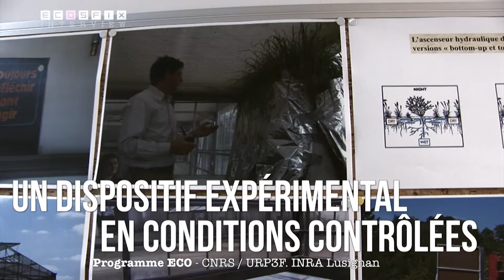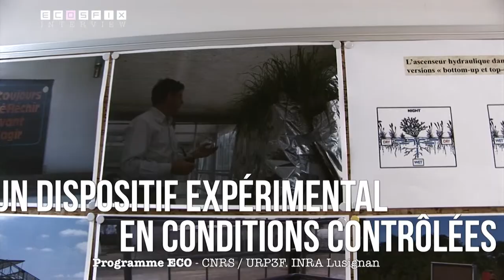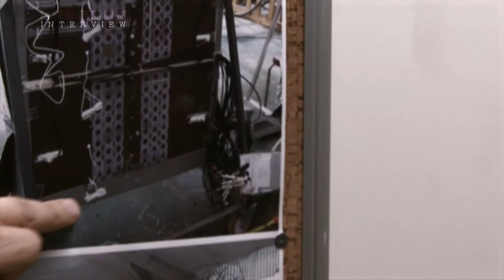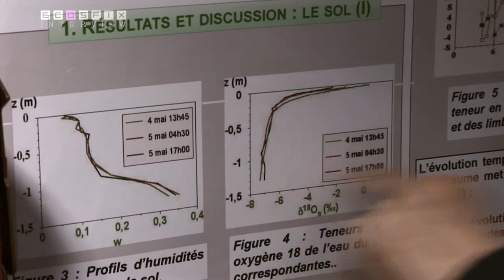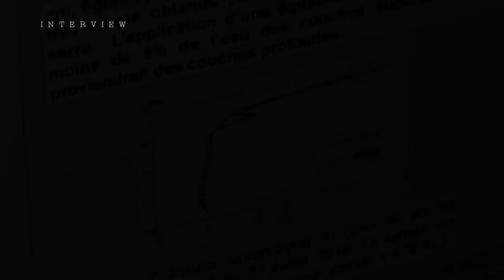ECOSFIX ascenseur hydraulique - expérimentations ECOSFIX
Découvert il y'a une trentaine d'année le phénomène d'ascenseur hydraulique qui pourrait ramener de manière passive, la nuit, de l'eau des horizons profonds, vers la surface, a été étudié dans le cadre du projet ECOSFIX lequel se donne pour objectif de mettre en évidence voir de quantifier les services écosystémiques deqs racines. Retour sur cette expérience singulière.